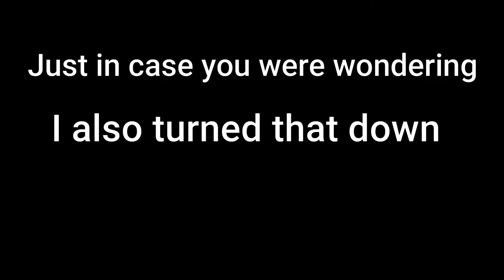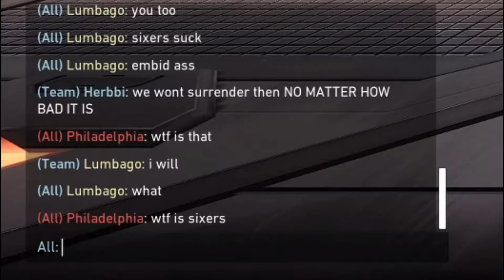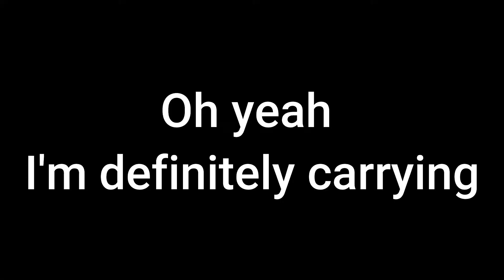Valorant but Shnoob ended our friendship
I still haven't talked to Joe again
the goon in the video